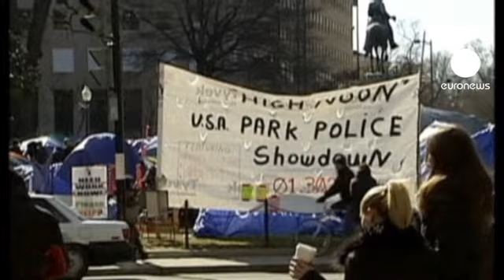Usa: Occupy DC sfida l'ultimatum e resta in piazza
Il movimento Occupy DC non molla. Scaduto l'ultimatum della polizia, i manifestanti non hanno lasciato McPherson square a Washington dove da ottobre protestano contro le ineguaglianze sociali ed economiche, parte del movimento Occupy Wall Street che si ispira ai metodi della protesta nei Paesi arabi.

Disoccupati e studenti universitari hanno coperto la statua del generale James McPherson con una cosiddetta "tenda dei sogni".